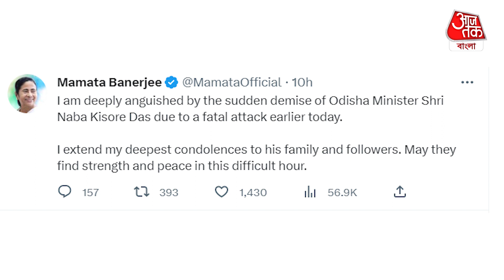গুলিবিদ্ধ স্বাস্থ্যমন্ত্রীর মৃত্যু, মানসিক রোগী হয়েও কেন অস্ত্রধারী অভিযুক্ত পুলিশকর্মী | Odisha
শেষরক্ষা হল না। চিকিৎসকদের সব চেষ্টা ব্যর্থ করে অবশেষে মৃত্যুর কোলে ঢলে পড়লেন ওড়িশার গুলিবিদ্ধ স্বাস্থ্যমন্ত্রী নবকিশোর দাস। রবিবার দুপুরে নিরাপত্তার দায়িত্বে থাকা পুলিশকর্মীর গুলিতে গুরুতর জখম হন তিনি। তড়িঘড়ি এয়ারলিফ্ট করে তাঁকে ঝাড়সুগদা থেকে নিয়ে যাওয়া ভুবনেশ্বরে। সেখানে বেসরকারি হাসপাতালে চিকিৎসাধীন অবস্থাতে রাতেই মৃত্যু হয় স্বাস্থ্যমন্ত্রী নবকিশোর দাসের। কিন্তু মন্ত্রীর মৃত্যুতে উঠে আসছে বেশ কয়েকটি গুরুত্বপূর্ণ প্রশ্ন। জানা গিয়েছে ধৃত পুলিশকর্মী গোপাল দাস দীর্ঘদিন ধরেই ভুগছিলেন বাইপোলার ডিসঅর্ডারে। কী এই বাইপোলার ডিসঅর্ডার? চিকিৎসকরা জানিয়েছেন, এটি হল একটি মানসিক সমস্যা যেখানে চূড়ান্ত মুড সুইং হয়। হাইপার ম্যানিয়া থেকে ডিপ্রেশন বা অবসাদ, সবকিছুই হতে পারে। এবং গোটা বিষয়টিই কয়েক সেকেন্ড বা মিনিটের মধ্যে হয়, অর্থাৎ যাকে আপনি হাসিখুশি দেখছেন, তার এক মিনিটের মধ্যেই মুডের পরিবর্তন হতে পারে। চূড়ান্ত রাগারাগি বা কান্নাকাটি করতে দেখা যায়। এই সময় ঝোঁকের বশে অনেক কিছুই ঘটিয়ে ফেলতে পারেন তিনি। আগে থেকে ঘুণাক্ষরেও জানা যায় না, রোগীর ঠিক পরবর্তী পদক্ষেপ কী হতে পারে।